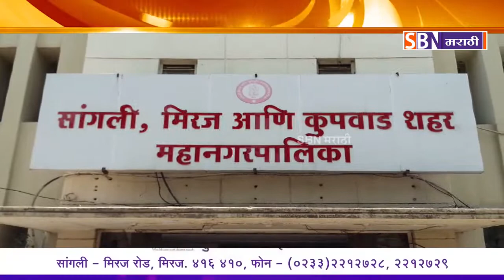SBN MARATHI TOP TEN HEADLINES : - 01-02-2020